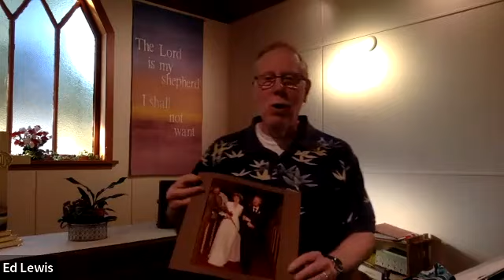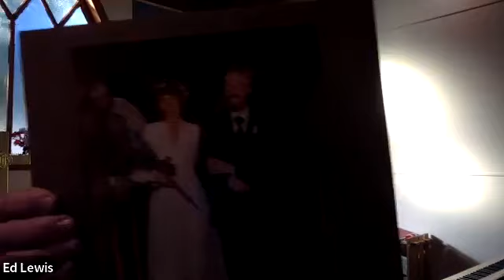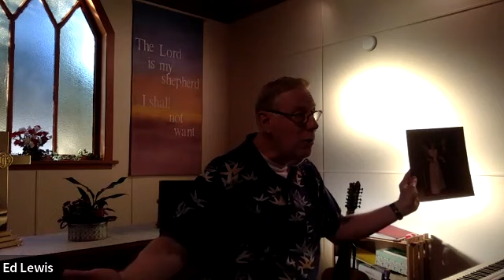Ed Lewis Delivering the February 12th, 2022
Welcome to the Coombs Grace United Church's In Coombs BC.
Check out what Reverend Ed and the folks at Grace United in Coombs had to say on February the 12th, 2022.